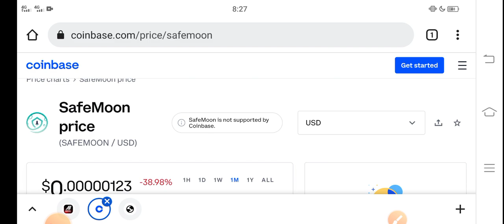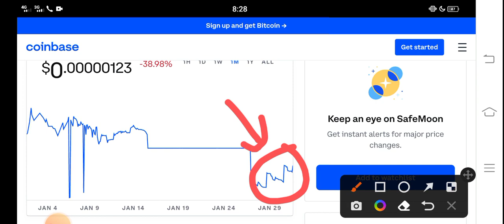Safemoon Don't Make Mistake! || Safemoon Price Prediction! Safemoon Today News